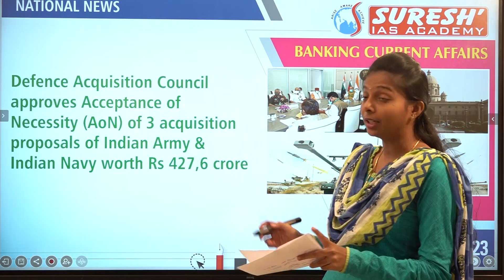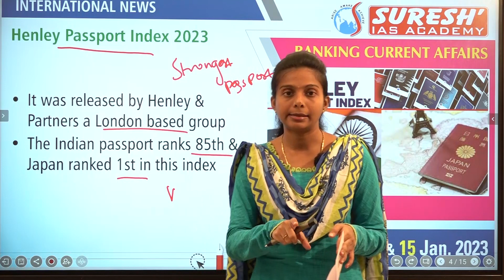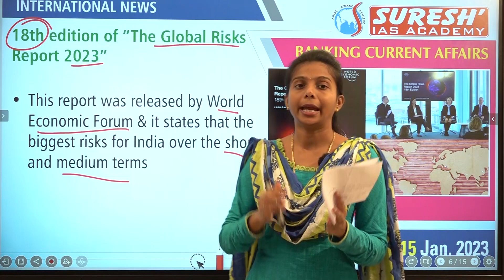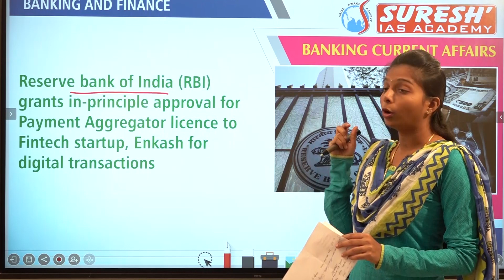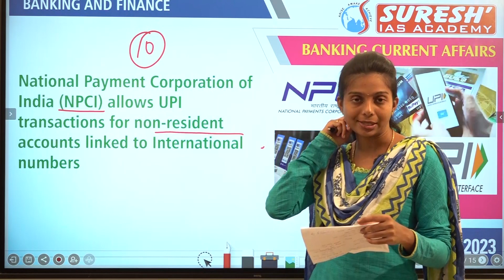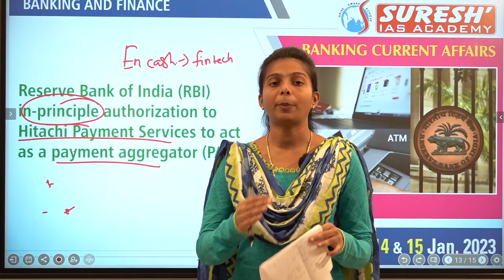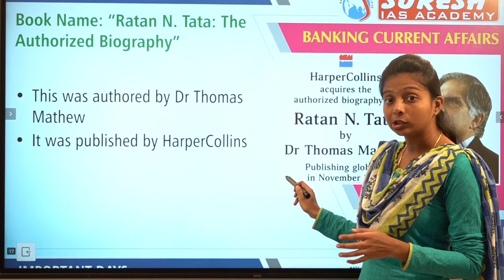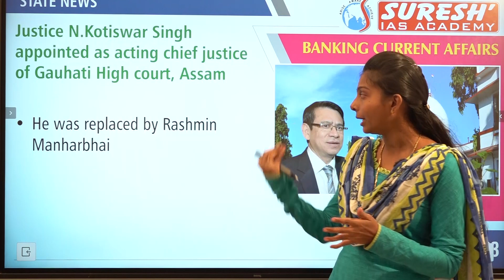CURRENT AFFAIR JAN 14&15 | Suresh IAS Academy